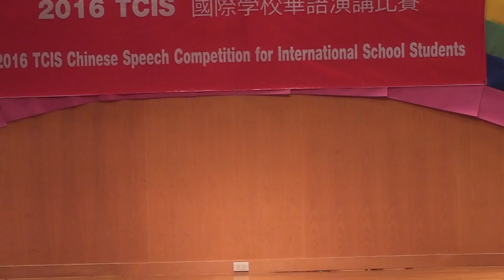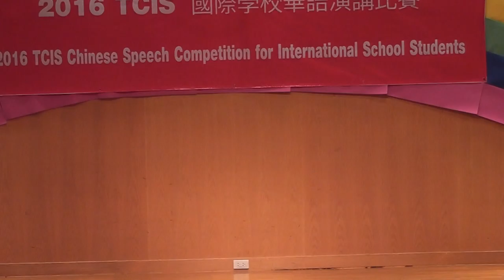Chinese Speech Competition Part 4